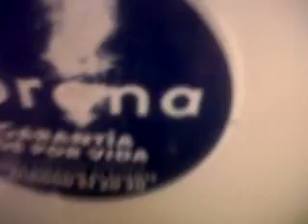CORONA HAPPY TOILET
THIS TOILET IS IN CALLE 59SUR # 78 84 28 BOSA HOUSE VILLA ANITA BOGOTA COLOMBIA